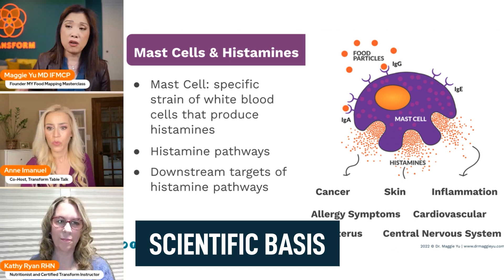The Science Behind Mast Cell Activation Syndrome (MCAS)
There is often more to the MCAS story than the common allergy symptoms. Dr. Maggie Yu is here to explain how histamines can impact your entire body, from cardiovascular issues like blood pressure changes to central nervous system effects including anxiety and brain fog.

Learn why these reactions are so often misunderstood and misdiagnosed, and see how they're connected to hormonal imbalances during life changes such as postpartum and menopause. Dr. Maggie sheds light on this widespread health mystery, offering a deep dive into the scientific pathways and introducing the innovative food mapping system for better health.

Join our FREE FB group with hundreds of bonus trainings and interviews

Want to get to the root cause of your symptoms? Discover a revolutionary approach with the Transform System for Reserving Chronic Disease

If you're curious about how to work with me and my team to turn around your chronic disease of any type, hormones, autoimmunity, or mystery illness, then book a chat with us